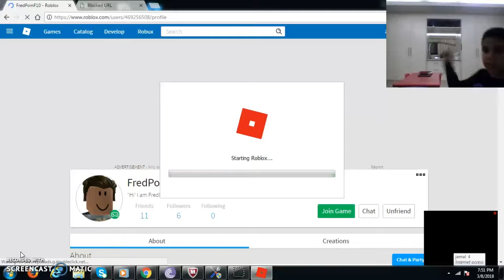playing speed run 4 with fred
hey guys toaday we play speed run 4 with fredpomf10 hope u enjoyed twitter PEACE!